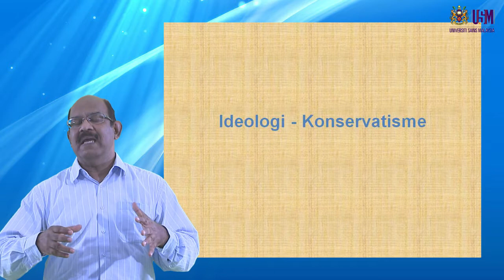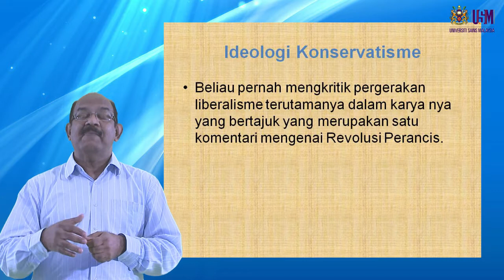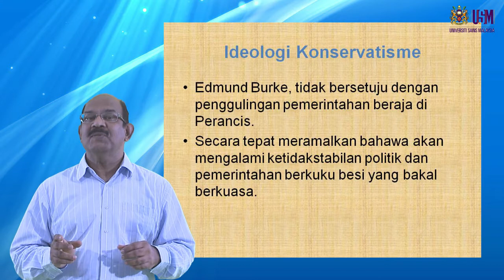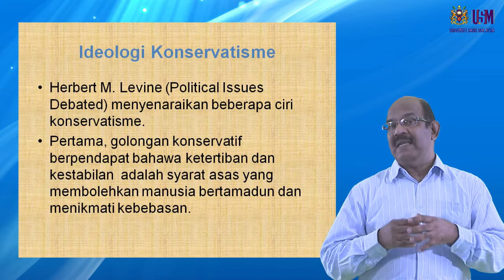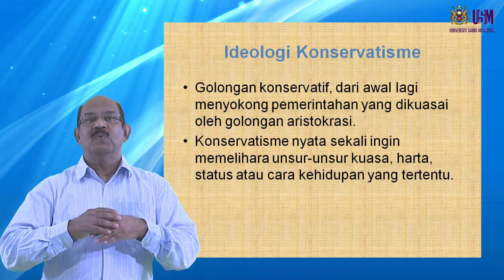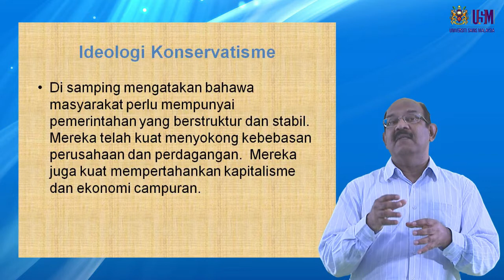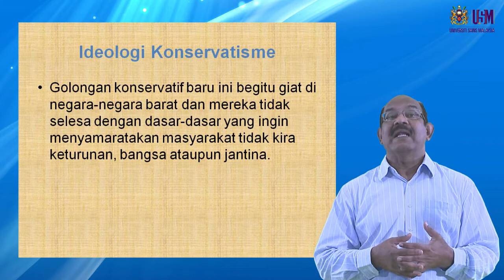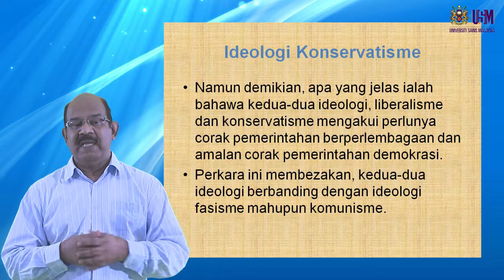JKP 101 Ideologi Politik Ideologi Konservatisme